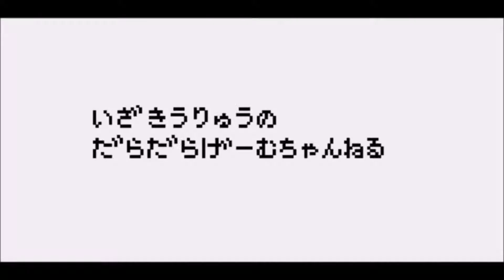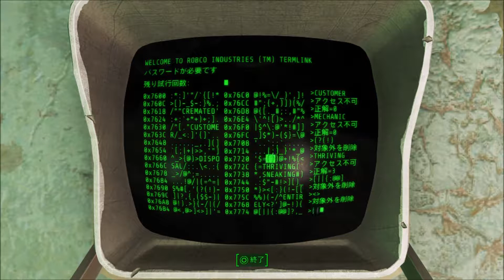【PS4】Fallout4 ♯89【我が仇敵、ケロッグとの対峙】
PS4版Fallout4を遊んでいきます。
暴力的な表現や、不快になるモンスターなどが出ます。
また、基本へたくそなプレイなので、そういうのでイラッとする人は違う方の動画をお願いします。
人が遊んでいるのを見るスタイル・・・というより、プレイ動画を静かに楽しみたい人向けです。